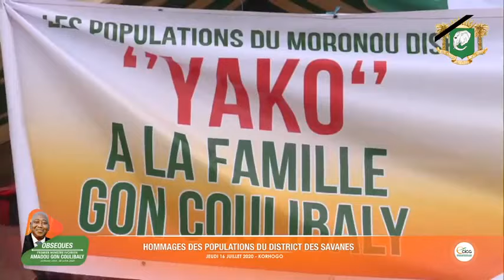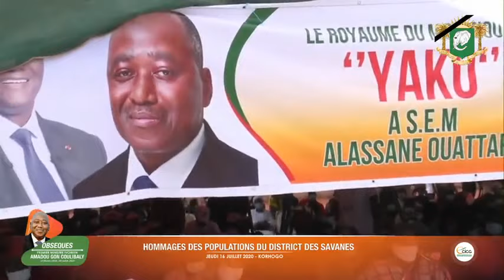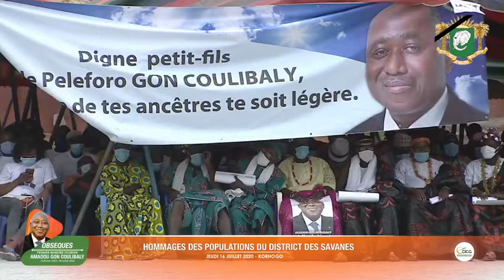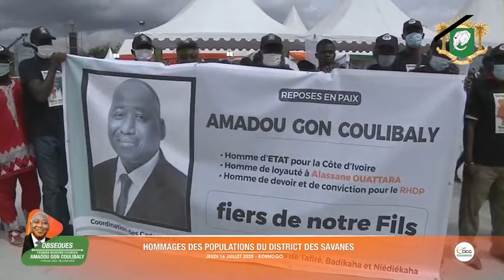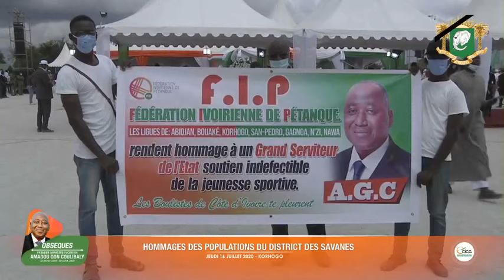🔴Direct Hommages des populations du District des Savanes